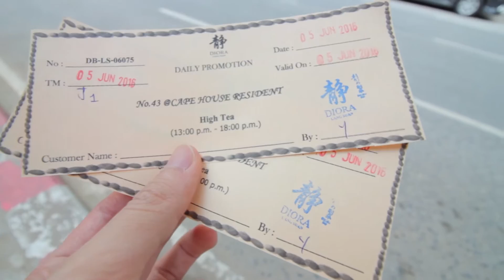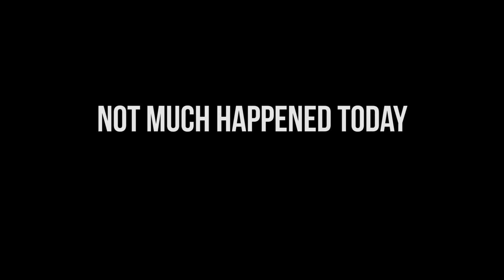[全素曼谷好好味] Massage Chill Day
160605 vlog in Bangkok

Like and Subs dude